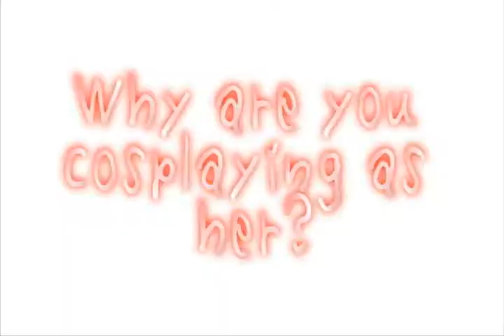Kawaii Kon 2011 Friday Cosplay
CAKE telling you what we cosplayed as on Friday at Kawaii Kon 2011

Still trying to fiddle with the settings in Premiere D: why is this so difficult???